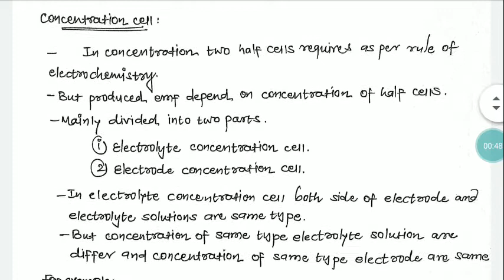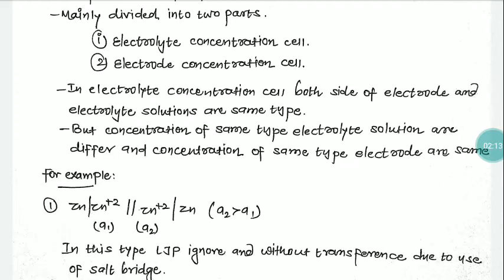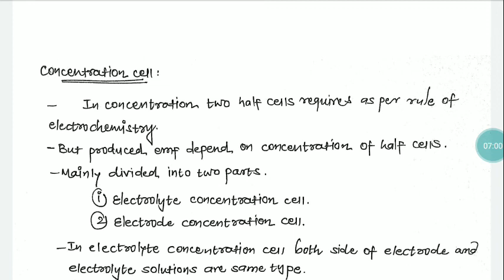Electrochemistry, Lecture-3 by YJS